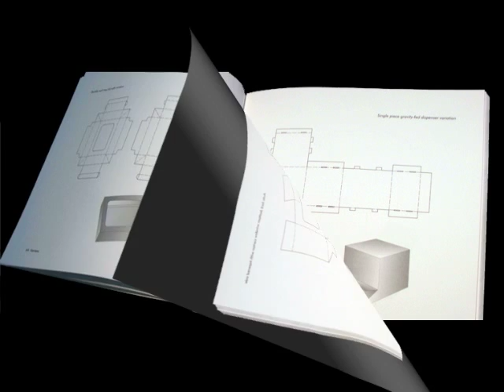Package & P.O.P. Structures